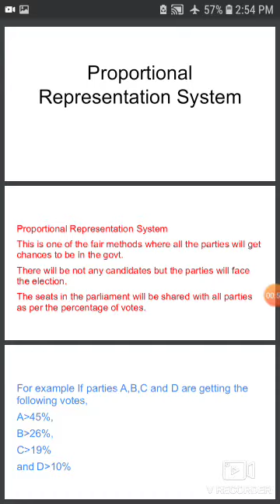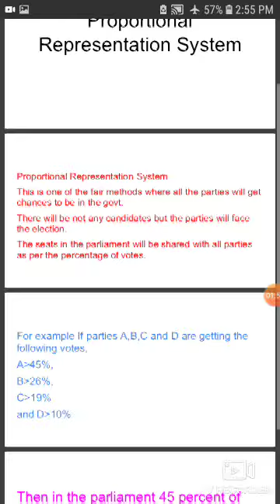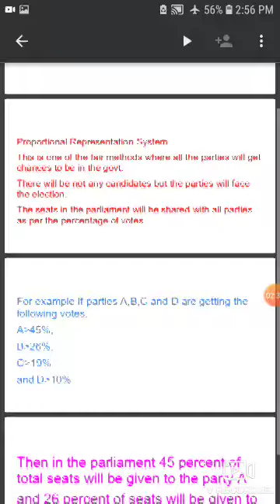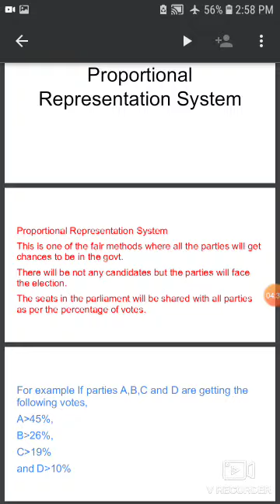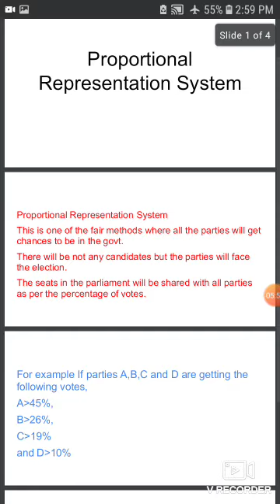Class 11th Political Science Proportional Representation System(Election System)